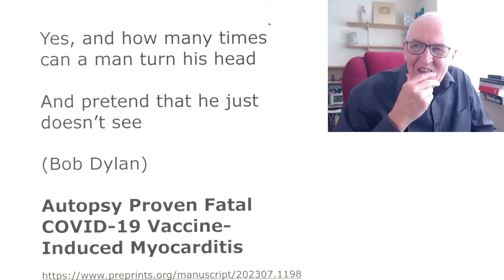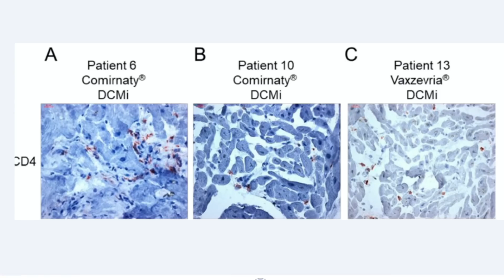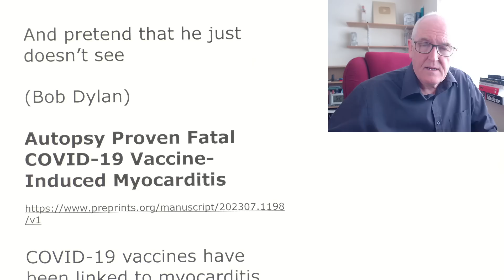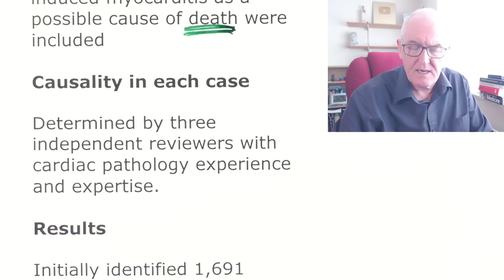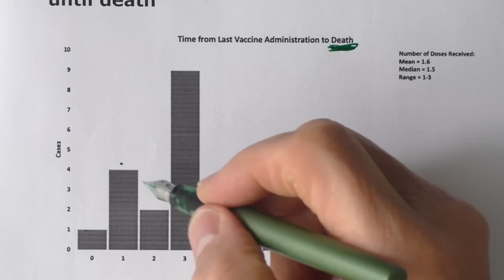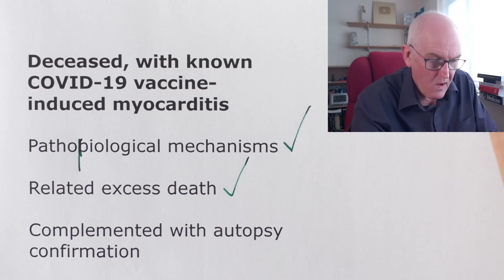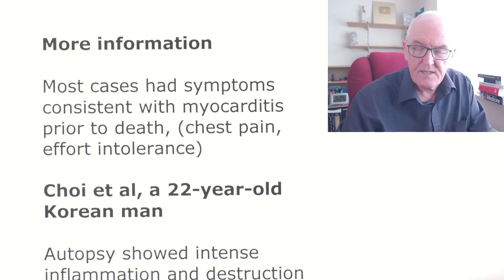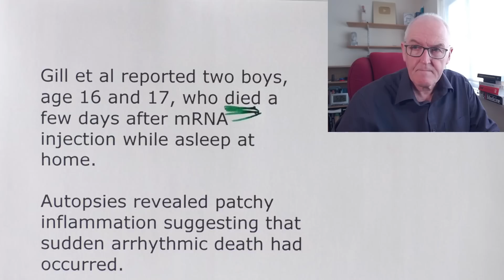Microscopic causes of death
Yes, and how many times can a man turn his head. And pretend that he just doesn’t see (Bob Dylan)

Autopsy Proven Fatal COVID-19 Vaccine-Induced Myocarditis

COVID-19 vaccines have been linked to myocarditis which in some circumstances can be fatal.

This systematic review aims to investigate potential causal links between COVID-19 vaccines and death from myocarditis using post-mortem analysis.

A systematic review of all published autopsy reports involving COVID-19 vaccination-related myocarditis

Through July 3rd, 2023.

All autopsy studies that include COVID-19 vaccine-induced myocarditis as a possible cause of death were included

Causality in each case

Determined by three independent reviewers with cardiac pathology experience and expertise.

Results

Initially identified 1,691 studies

After screening, 14 papers, 28 autopsy cases.

(The cardiovascular system was the only organ system affected in 26 cases)

In 2 cases, myocarditis a consequence from multisystem inflammatory syndrome (MIS).

Number of days from last COVID-19 vaccination until death

We established that all 28 deaths were causally linked to COVID-19 vaccination by independent adjudication.

Conclusions

Temporal relationship, internal and external consistency

Deceased, with known COVID-19 vaccine-induced myocarditis

Pathobiological mechanisms

Related excess death

Complemented with autopsy confirmation

Independent adjudication

Application of the Bradford Hill criteria

Overall epidemiology of vaccine myocarditis

suggests there is a high likelihood of a causal link between COVID-19 vaccines and death from suspected myocarditis,

in cases where sudden, unexpected death has occurred in a vaccinated person.

Urgent investigation is required for the purpose of risk stratification, and mitigation,

in order to reduce the population occurrence of fatal COVID-19 vaccine-induced myocarditis.

Most cases had symptoms consistent with myocarditis prior to death, (chest pain, effort intolerance)

Choi et al, a 22-year-old Korean man

Autopsy showed intense inflammation and destruction of cardiac tissue including the conduction system.

Other cases had no reported symptoms before death.

Gill et al reported two boys, age 16 and 17, who died a few days after mRNA injection while asleep at home.

Autopsies revealed patchy inflammation suggesting that sudden arrhythmic death had occurred.